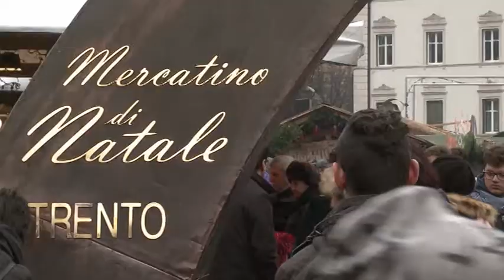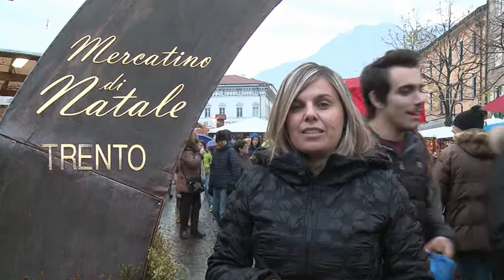Al via i mercatini green per il Natale di Trento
Artigianato locale, tradizione ed un impegno concreto per la sostenibilità ambientale: torna a Trento -in piazza Fiera e in piazza Cesare Battisti- il Mercatino di Natale che durerà fino al 6 gennaio 2017. Molte le novità tra le 92 casette di questa 23esima edizione, tutte all'insegna di una reale e proattiva attenzione al rispetto della natura e alla solidarietà, come racconta in questo videointervento Marzia Bortolameotti di TrentoFiere.Tutte le novità e i dettagli delle diverse iniziative e gli appuntamenti sono anche accessibili al sito